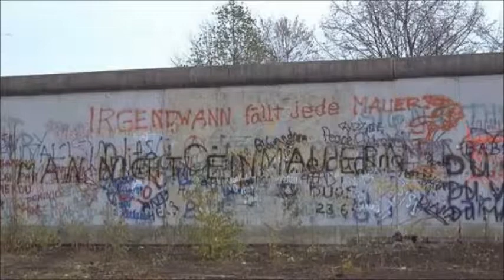Boxer,Simon & Garfunkel Kami Style Guitar Instrumental HD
Guitar by: Kami Yaghmaei